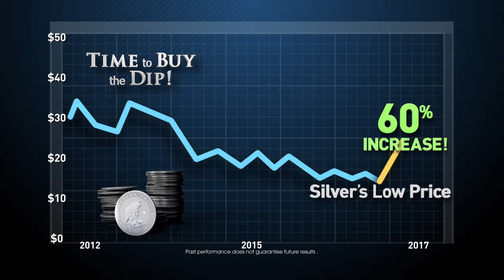Silver - The Win-Win Investment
Silver is undervalued and is a great hedge against market uncertainty.  This investment opportunity is ready to break out